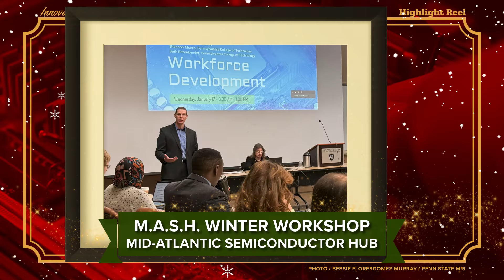2024 Highlight Reel: Happy Holidays from the Materials Research Institute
Warmest wishes for a joyful and prosperous new year to our students, faculty, staff, alumni, industry partners, and friends. Thank you for your continued support and dedication, which make our community a vibrant and collaborative place.

About
Penn State’s Material Research Institute features a convergence of research laboratories that turn concepts into prototypes.

Seana Wood